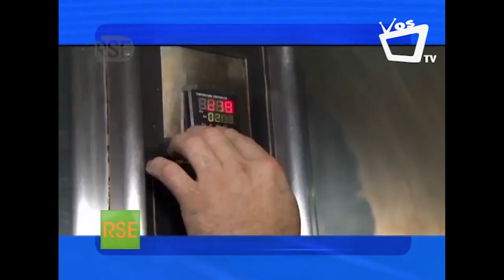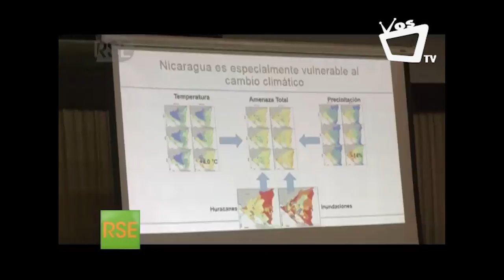La Red IntegraRSE y las crisis empresariales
La Integración Centroamericana por la Responsabilidad Social Empresarial (INTEGRARSE), trabaja a nivel regional diversas iniciativas para cumplir nuestra misión en la promoción e implementación de RSE y Sostenibilidad en múltiples sectores de la región. Asimismo, en estrategias para prevención de crisis.